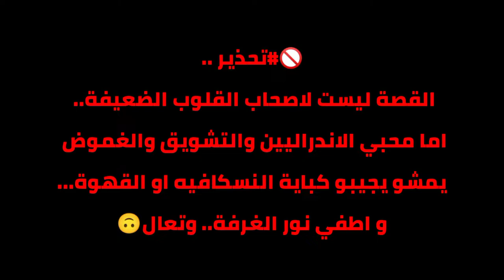اكل لحوم البشر | قصص رعب حقيقية حدثت بالفعل 😰 احذرك للكبار فقط !!!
فيديو اليوم عن قصة حقيقية حول اكل لحوم البشر ارمين ميفز والذي سيجعلك هذا الاكل اللحوم البشر تشعر بالرعب الشديد اما الضحية فهو عاشق لاكلي لحوم البشر اكثر من اكل لحوم البشر نفسه المهم تابه هذا القصة المرعبة الحقيقة لتعرف عن ماذا اتحدث مشاهدة ممتعة 😱.

محمد جميعي
Mohamed jami